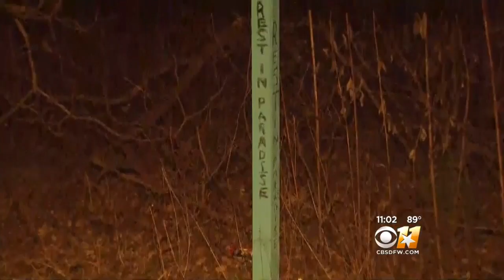Murder Suspect Caught In Mexico Booked Into Dallas Jail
Faustino Valdez is accused of killing his ex-girlfriend Marisol Espinosa in 2015